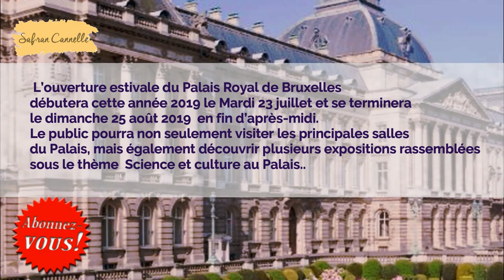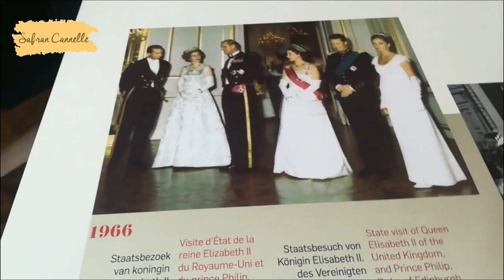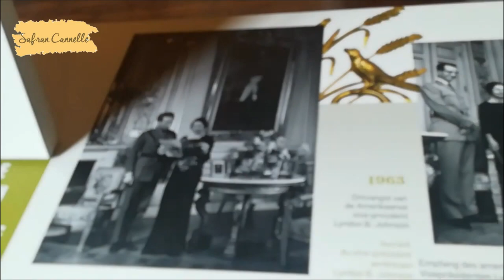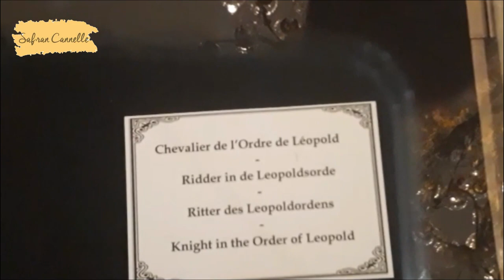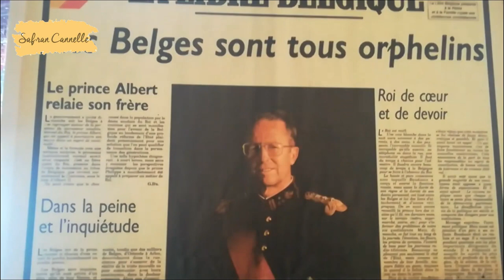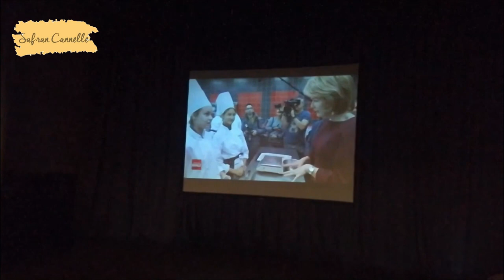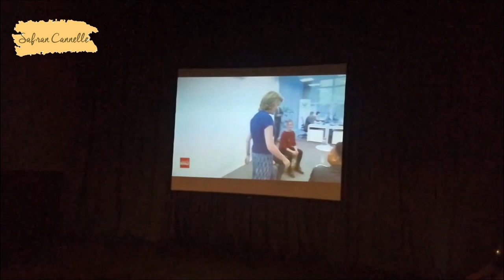J'ai visité le Palais royal Bruxelles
C'est une tradition, chaque été, le Palais royal ouvre ses portes au public. Entre le 23 juillet et le 25 août, ce symbole de la Belgique pourra être visité gratuitement.